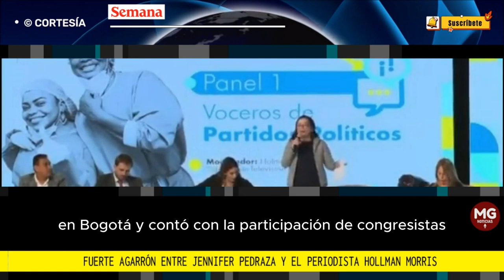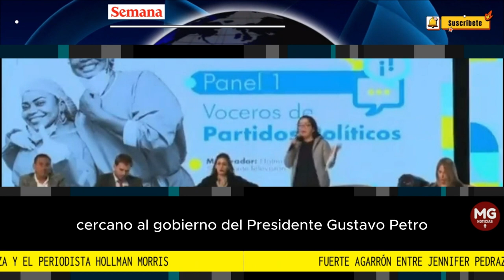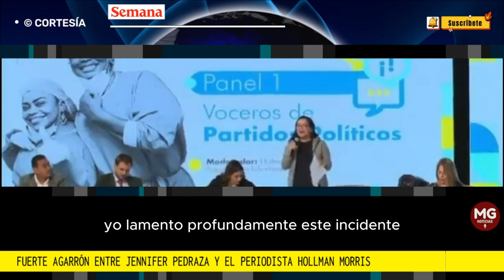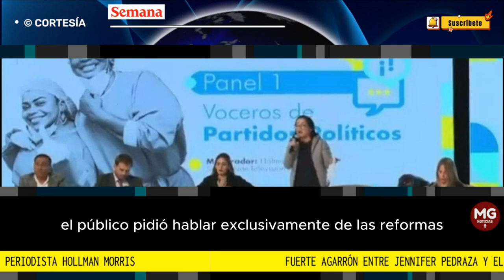🎯 FUERTE AGARRÓN ENTRE JENNIFER PEDRAZA Y EL PERIODISTA HOLLMAN MORRIS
Fuerte agarrón entre Jennifer Pedraza y el periodista Hollman Morris en medio de un foro de la reforma a la salud; ella se retiró del recinto
La congresista recordó los escándalos de Morris por violencia intrafamiliar y él estalló. La representante de Dignidad se retiró del escenario donde el comunicador petrista moderaba el foro. ¿La trató de loca?
FUENTE SEMANA